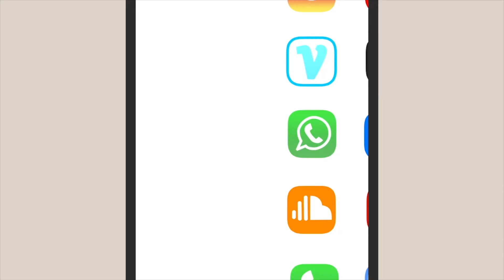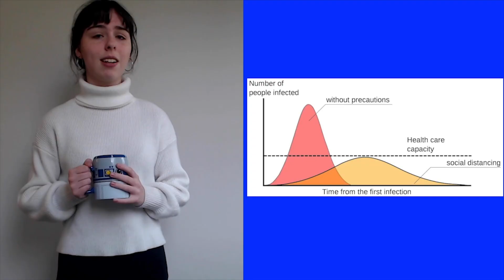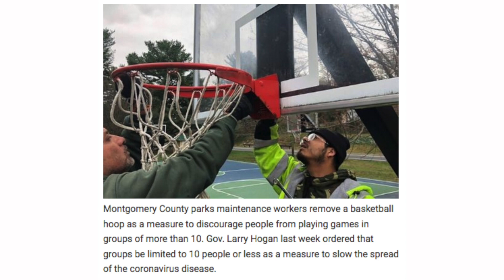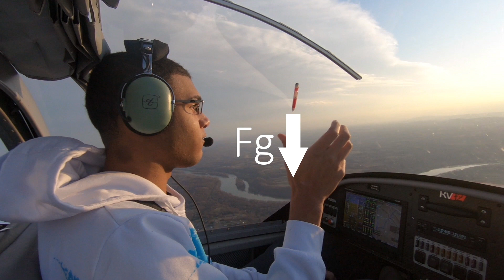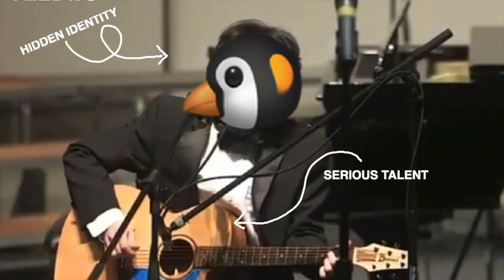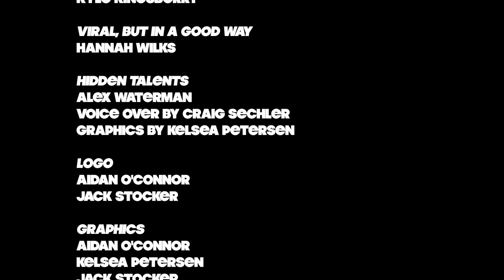SDTV Episode 2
Check out the second episode of SDTV and see what our anchors have in store from the news, plus see a cute ferret climb some mountains!